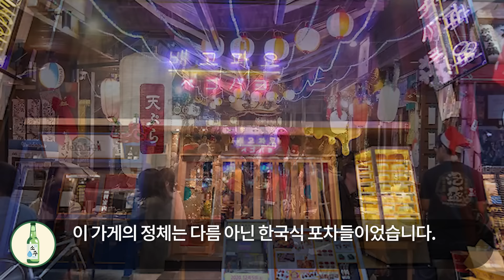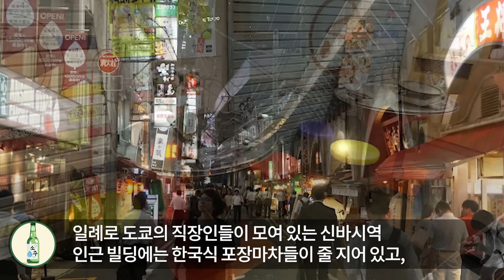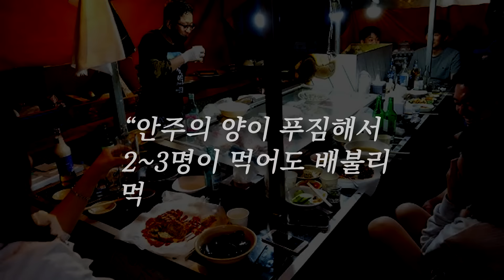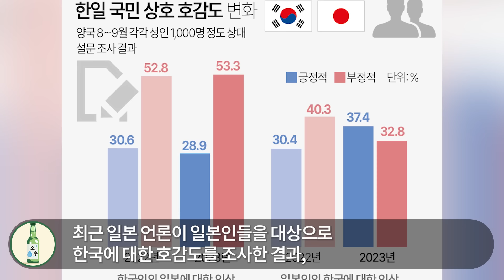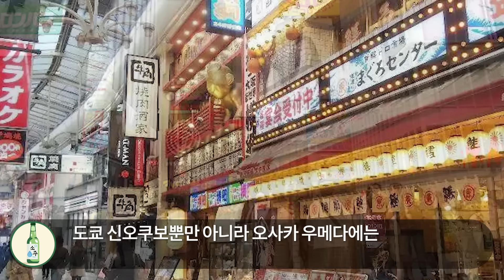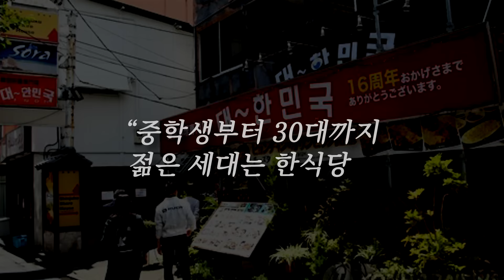"일본 여자들이 다 여기있었네" 현재 한국 남자 만나고싶은 일본 여자들이 한국식 포장마차에 몰리자 주변 가게 울상 l 해외반응 한류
안녕하세요.